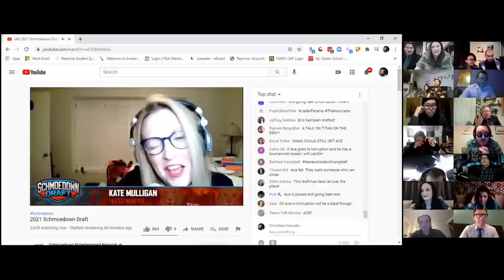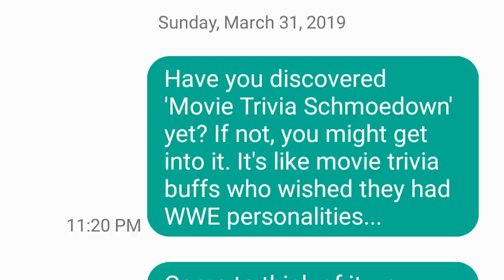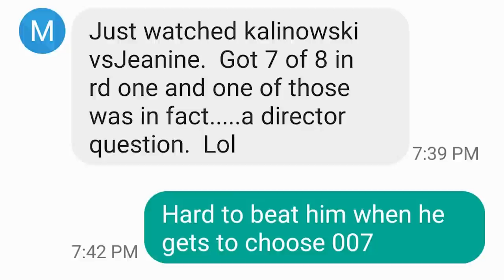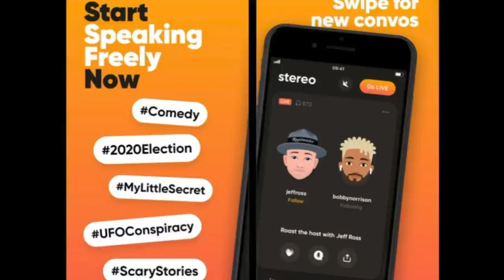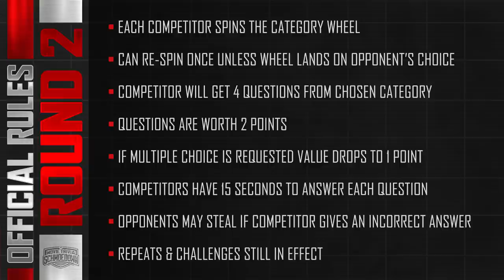Paige Frabetti vs Peggy Gubbins - Movie Trivia Schmoedown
We have two highly anticipated rookies making their Schmoedown debut as Paige Frabetti faces Peggy Gubbins in the Singles division. Who will start their MTS career with a win?